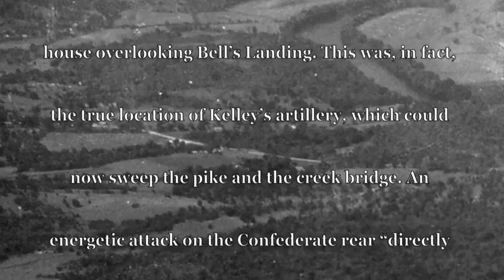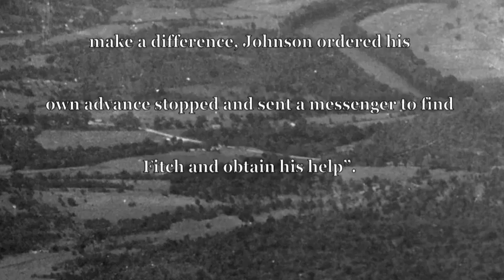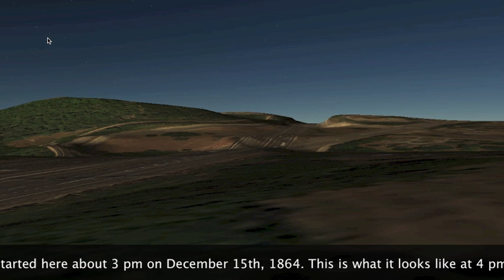Battle of Nashville Google Earth Simulation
Battlefield detective of The Battle of Nashville